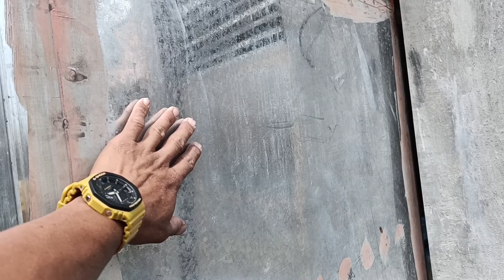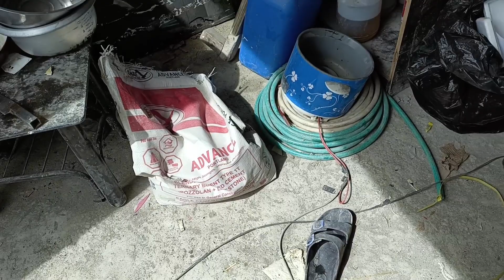BRIA HOMES CALAMBA PHASE 4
bria homes calamba Phase4 bañadero calamba City
bria homes Bettina townhouse unit
ceiling works
tiling works
additional support beam, channel bar beam 2*4 & 2*3
G.I. tubular gate w/ plain sheet

HABLA CONSTRUCTION fb page
LIARO HABLA messenger account